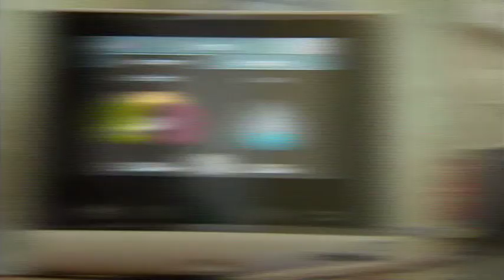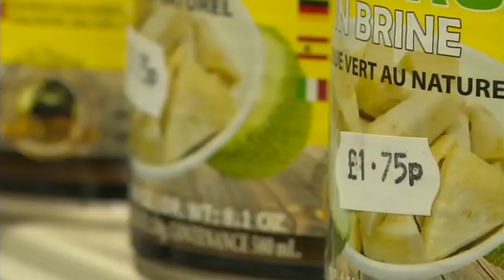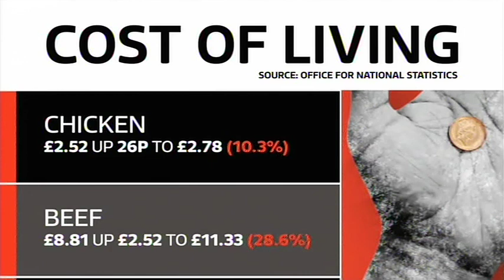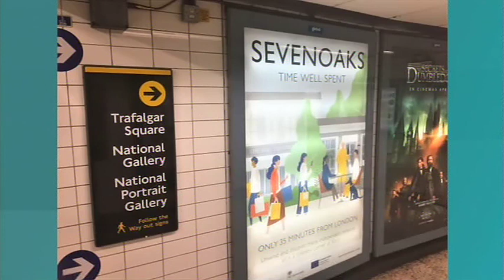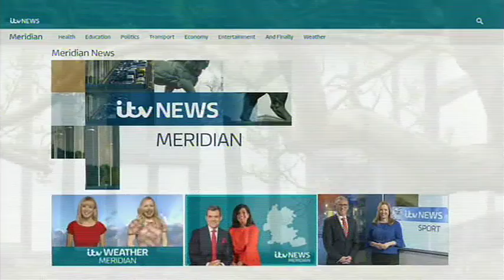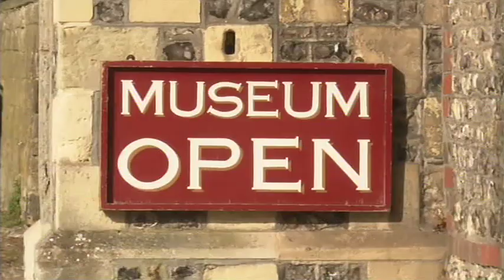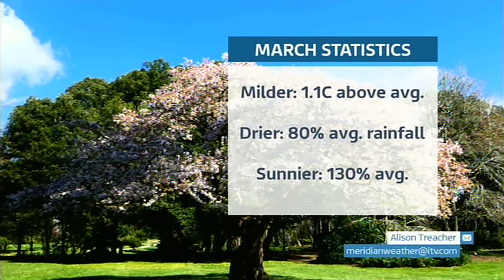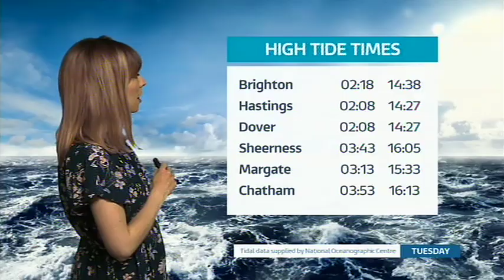220404 ITV News Meridian East